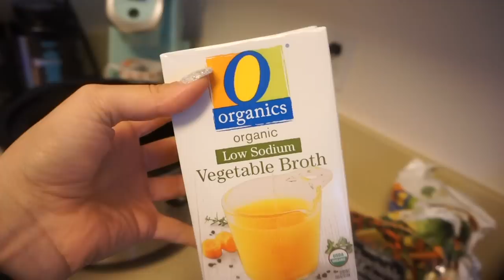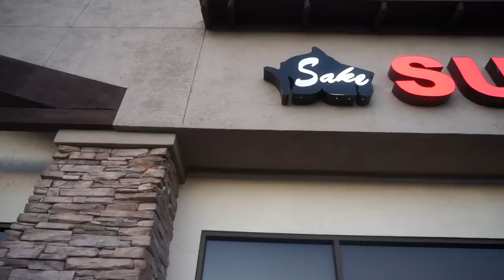WEEKEND VLOG: Workout, Meal Prep, Beauty Haul, Chit Chat + More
-Give this a LIKE if you want weekly vlogs!! It really helps me gauge what you guys want to see!

Want to grow your social media? I teach female entrepreneurs how to grow an engaged audience, maximize their engagement, and triple their revenue. Learn how to build a loyal social media following organically without ever paying for shoutouts or ads! Join us!

Resistance Bands

Send me a letter! Include a return stamp if you'd like a letter back! :)
40960 California Oaks Rd
PMB #323